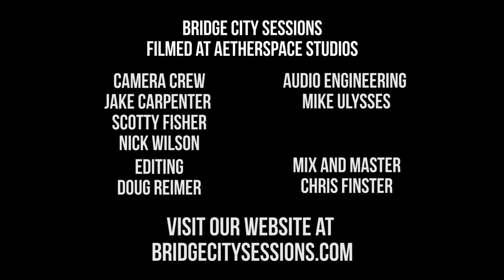THE LATTER DAY SKANKS - "God Hates The Fags, But He Loves To Suck Our Dicks" - BRIDGE CITY SESSIONS